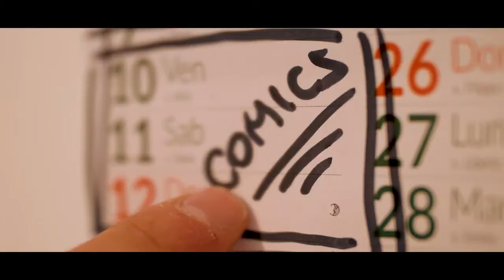Aspettando Cosenza Comics and Games 2019 - Lo Spot Ufficiale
Aspettando Cosenza Comics and Games è lo spot ufficiale dell'edizione 2019 della fiera e festival del fumetto, del gioco e della pop culture di Cosenza! Il protagonista è proprio lui, Darth Vader!

Quest'anno Cosenza Comics vi aspetta alla Città dei Ragazzi da venerdì 10 maggio fino a domenica 12 maggio. Non mancate!

Lo spot è stato realizzato da Fabio Abate - RECOVER